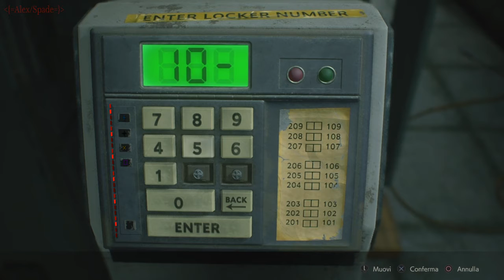Resident Evil 2 Remake - Leon Stage/B Part 01 [Hardcore] Rank S+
Greeting to all the big fans of the epic series of Resident Evil, in an special way of the current Remake of RE 2, an authentic Masterpiece in My humble opinion, in this regard i have put in place a Strategic Guide dedicated to the Extreme Mode otherwise "Hardcore Difficulty", which concerns the path of Leon, Scene B, and obtaining the S+ Grade, which will also unlock two relevant Gold Trophies, including Powerful Infinite Weapons such as The Le 5 Machine Gun, The Rocket Launcher, and The Original Gun of the S.T.A.R.S. In the Guide divided into 8 Parts, I will show you how to finish in less than 2 hours, all the way using only 3 saves, also solving all the puzzles, including how to kill and dodge the Creatures and Bosses, especially Mr.X The Stalker Tyrant xD, also various shortcuts to make the steps as simple as possible. A Good Vision to all, Comment and leave Likes if it was useful and that you appreciated.